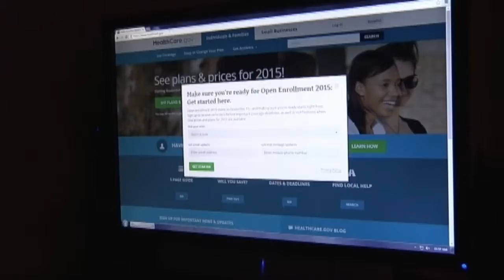Healthcare.gov open enrollment begins - Nov 15th, 2014